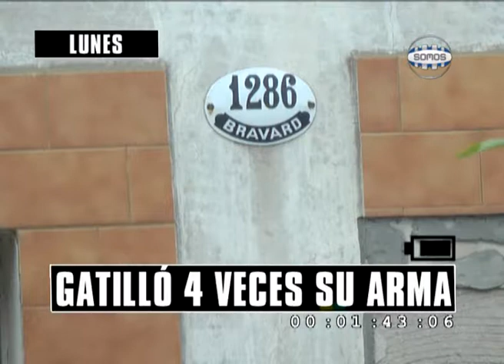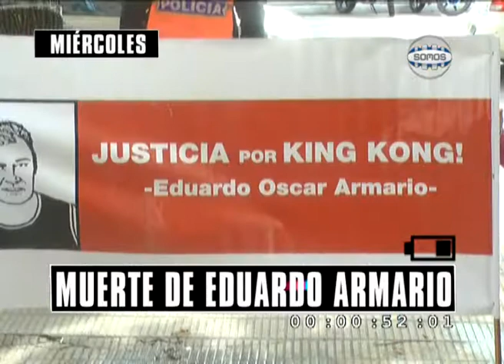EN 2 MINUTOS DEL 6 AL 11 DE NOVIEMBRE